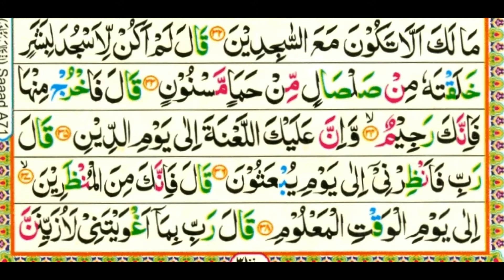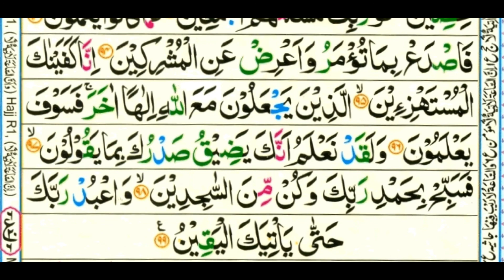015-Surah Al-Hijer HD, سورة الحِجْر ,Listen and Read Quran in HD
015-Surah Al-Hijer HD, سورة الحِجْر ,Listen and Read Quran in HD
Very clear voice.
Khoobsorat Awaz.
Colored print of Quran to learn to read.
Easy to understand and read